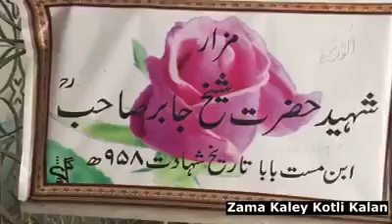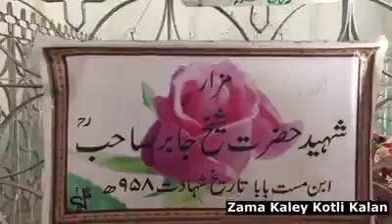Lovely Sunday Trip To " Mast Baba " 22.10.2017